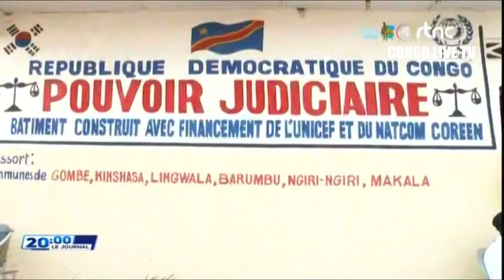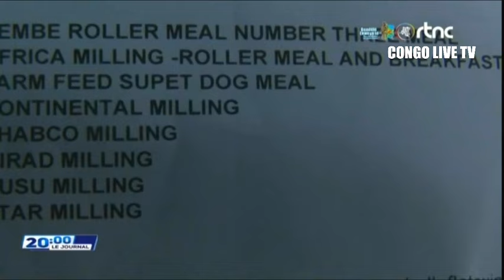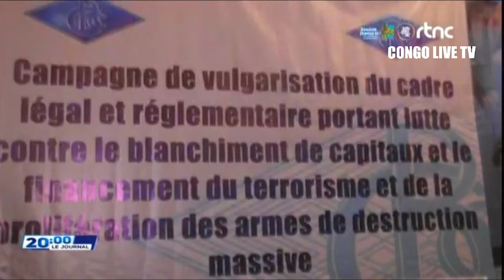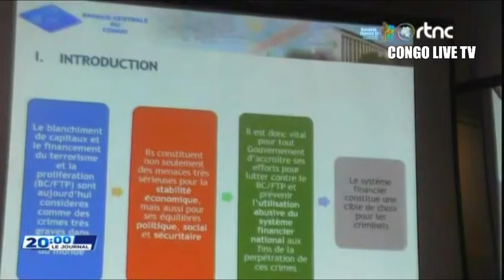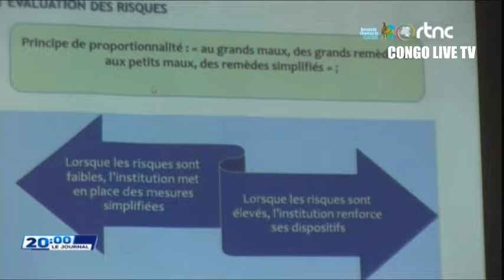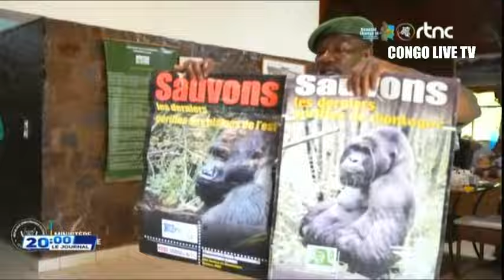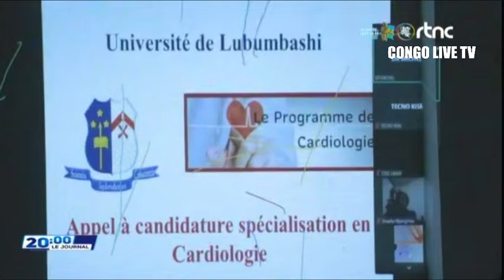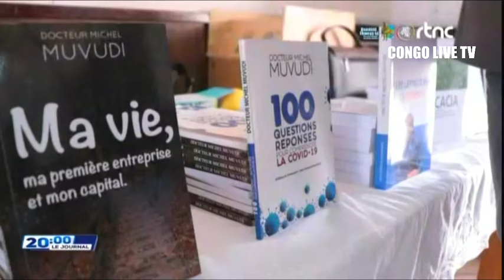🔴SUIVEZ : LE GRAND JOURNAL DE CE LUNDI LE 26.8.2024 EDITION 20H00